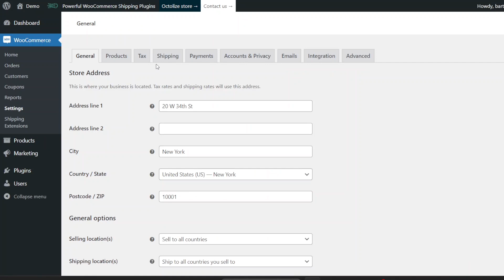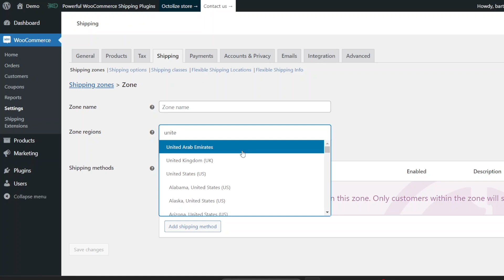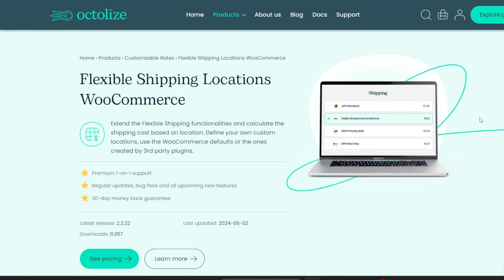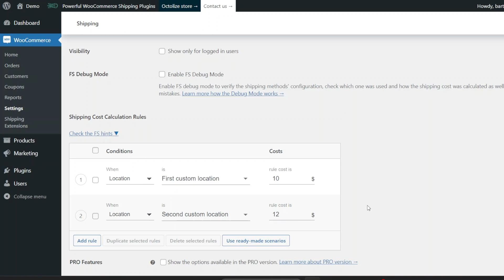How to Set Up WooCommerce Shipping Based on Zip Codes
Learn how to set up WooCommerce shipping based on zip codes and offer the most accurate shipping rates, improving customer satisfaction and loyalty. By following these steps, you can offer precise shipping rates based on zip codes, enhancing the shopping experience for your customers.

0:00 Introduction
0:26 Understanding WooCommerce Shipping Zones
0:52 Configure WooCommerce Shipping Zone
1:58 Better way to Set Up WooCommerce Shipping Based on Zip Codes
2:08 Configure Flexible Shipping Locations
2:40 Add shipping method based on Zip Codes